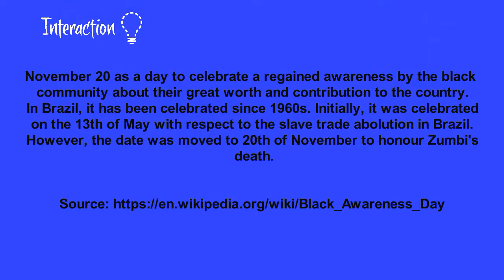Holidays in Brazil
This video brings the main holidays in Brazil. Although not all of them are none working periods.